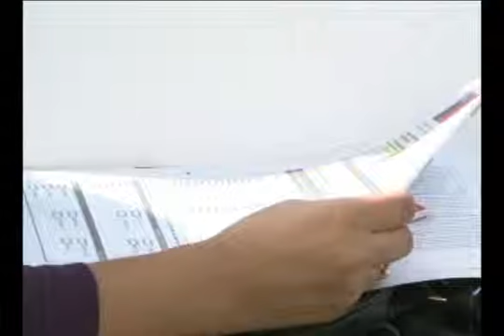21 ABRIL 2012 DIALOGO PARTICIPATIVO EDUCACION PARVULARIA ARICA TV